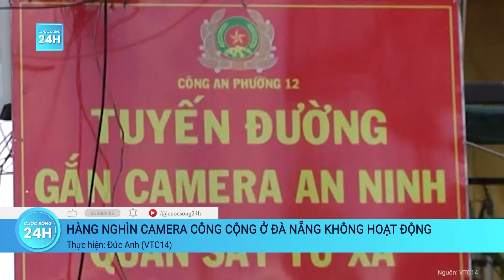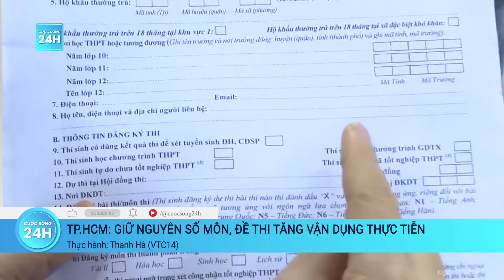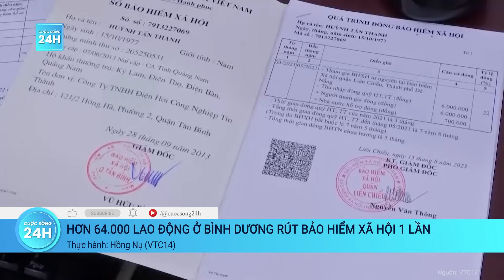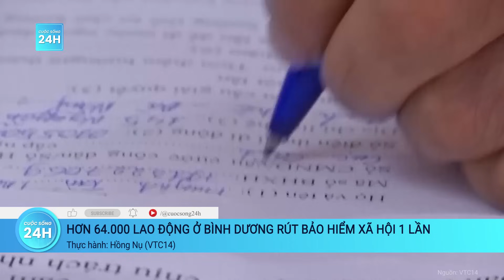Bình Định: Bắt khẩn cấp tài xế sát hại người tại cây xăng | Cuộc sống 24h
Cuộc sống 24h | Tối 24/11, Công an tỉnh Bình Định và các lực lượng chức năng đã phong tỏa hiện trường để điều tra vụ ẩu đả khiến một tài xế xe tải bị đâm tử vong tại QL1D, đoạn qua địa bàn thành phố Quy Nhơn (tỉnh Bình Định).